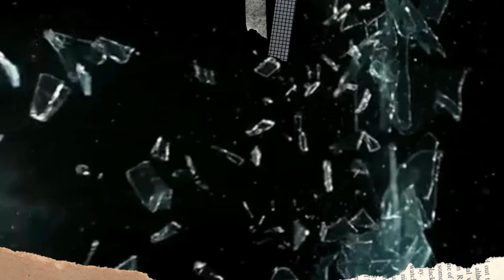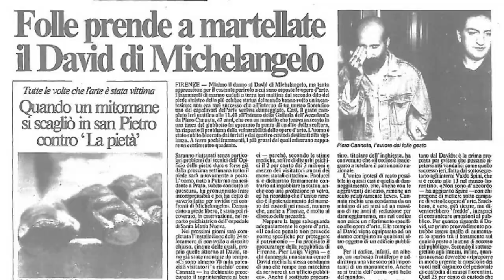Atentan contra la obra de arte la primavera de Sandro Botticelli 🔪🧨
La impactante noticia de la semana y otros desgraciados atentados contra algunas de las obras de arte más importantes de la Historia del Arte como la monalisa o el David de Miguel Ángel.